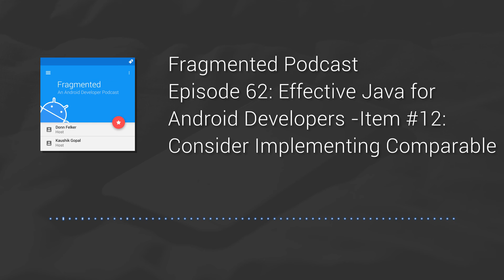Fragmented Podcast Episode #62: Effective Java for Android Developers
In this mini-Fragment episode, Donn talks about Item #12 of the Effective Java series – Consider Implementing Comparable. You’ll learn about how you can use the Comparable interface to give your code the extra sorting boost it needs. Work with Arrays.sort(), Collections utilities and even sorted data structures. Donn breaks down what it takes to implement the compareTo method of the Comparable interface.

Show Notes
Comparable Interface
Effective Java Book